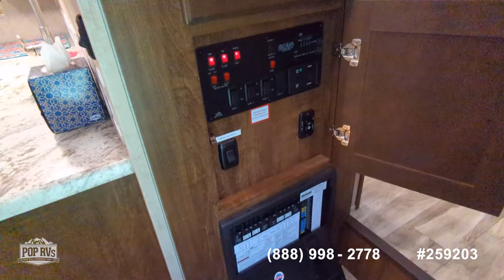Used 2018 Light 319RLS for sale in Beaver Falls, Pennsylvania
Leather reclining theater seating. Couch folds out to a queen bed. Table and 4 padded chairs. Moveable island.

View more than 80 photos and VERY DETAILED information of this 2018 Light 319RLS for sale at